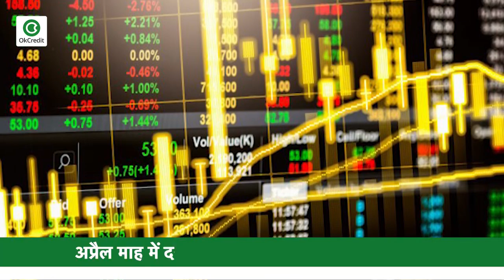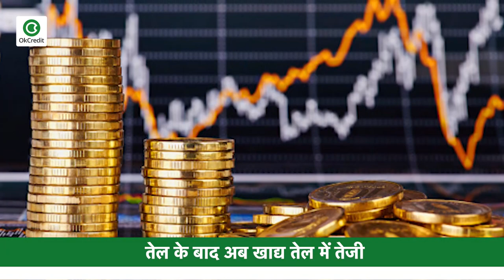तेल के बाद अब खाद्य तेल में तेजी, देखें बिज़नेस से जुड़ी सभी बड़ी ख़बरें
-खाद्य तेल आयात 8 महीने के ऊंचे स्तर पर, जून में 8 फीसदी इजाफा
-अप्रैल माह में दर्ज हुई चाय उत्पादन में 54% की गिरावट
-कमोडिटी कारोबार पर चीन से तनाव और कोरोना की दोहरी मार
-गन्ना किसानों के 20 हजार करोड़ चुकाने के लिए सरकार बढ़ा सकती है चीनी की कीमतें